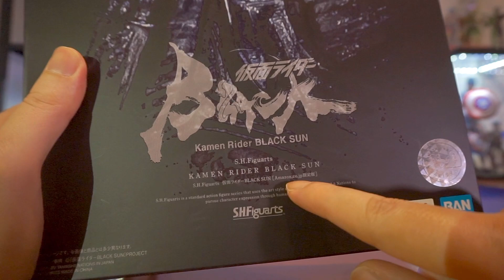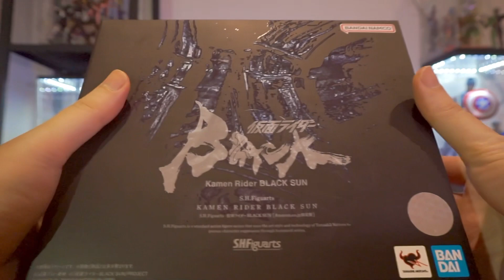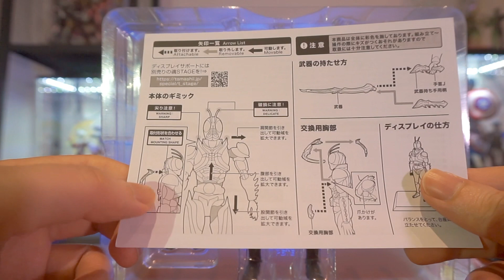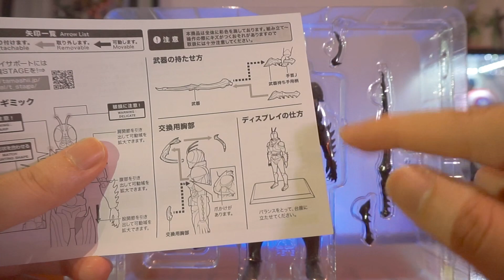Kamen Rider ini ganas banget! - [Review] SHFiguarts Kamen Rider Black Sun - Amazon Exclusive Edition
Selamat tahun baru 2023 guys!!
Menyambut tahun baru kita mulai dengan lini baru!!

Kali ini Kamen Rider yang terkenal dengan adegan fighting yang ganas!!

Kaijin dengan kekuatan Kingstone, Kamen Rider Black Sun!!